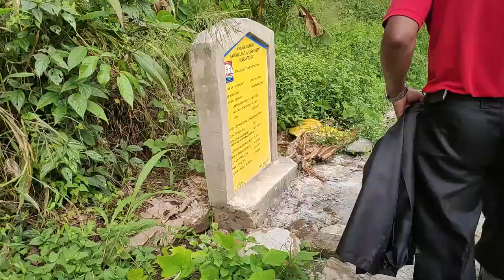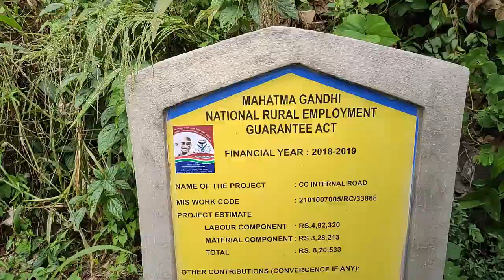MEGHALAYA EIMI KHOKHAT UM (KHADDUM)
ZIA VIDEO HI KHATDUM ZOT NA VIDEO HUNG KISEM AHE KUA TOBANG A CHIA KHA NAI LOU TEN LE ALA ET THEI ZING AHI.

KHADDUM VILLAGE